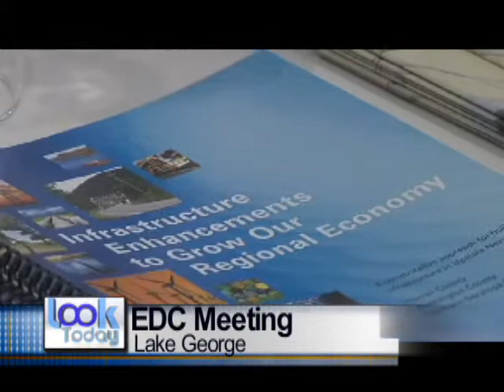411 9 25 14